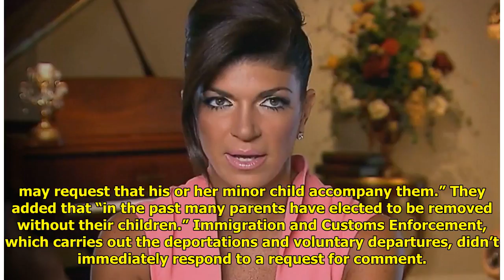Parents Reportedly Told They Can Reunite With Children By Choosing Voluntary Deportation World Today